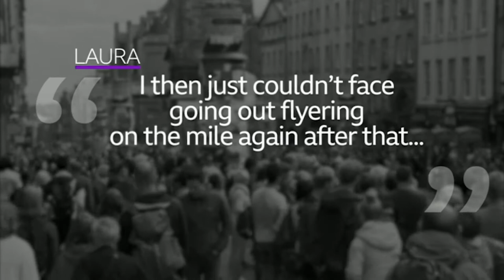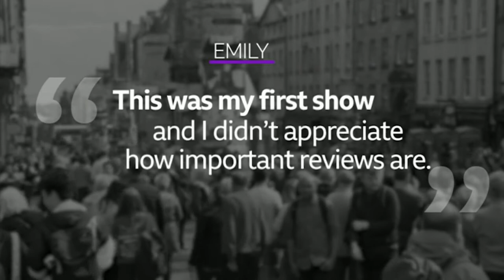BBC Victoria Derbyshire Edinburgh fringe